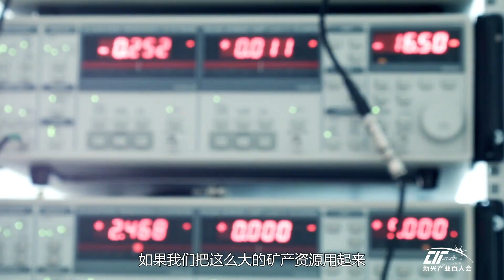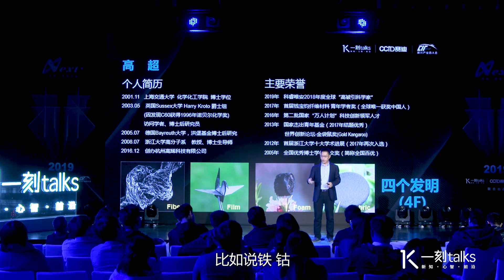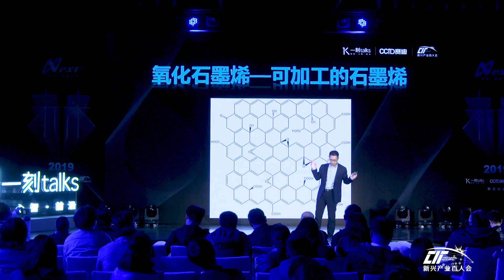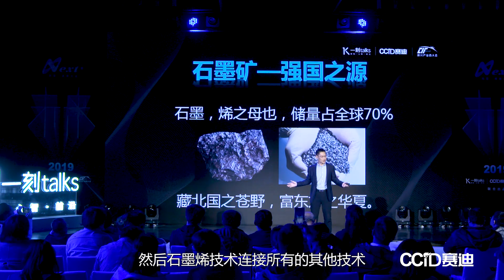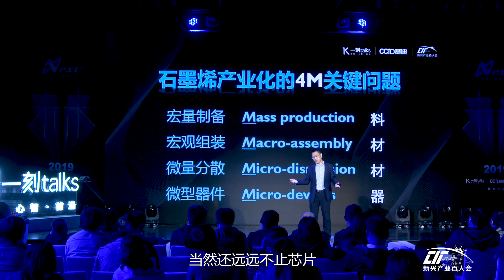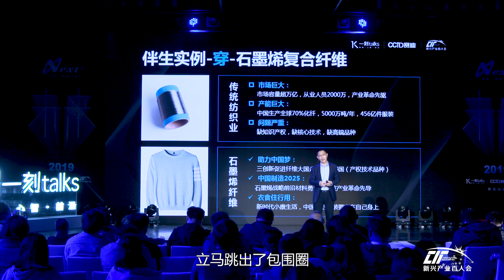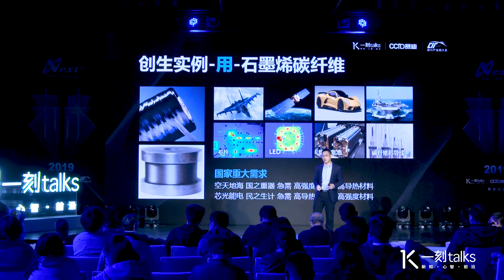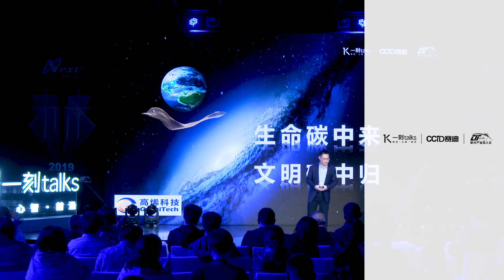一刻talks |从石墨烯开始，带你展望一部由材料书写的人类史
人类历史是靠材料书写的。秦朝为什么能够一统天下？因为它的青铜冶炼技术非常发达。最近大热的5G里，最大的功臣其实是一种厉害的新型材料：石墨烯。石墨烯做成服装能发热，做成健康器材能产生对人体有益的远红外，用在手机里也能让手机充电更快、电池更耐用。这么强大的材料，中国独占鳌头，石墨烯会成为中国赢得5G大战的筹码吗？这是浙江大学教授高超在@一刻talks的分享。